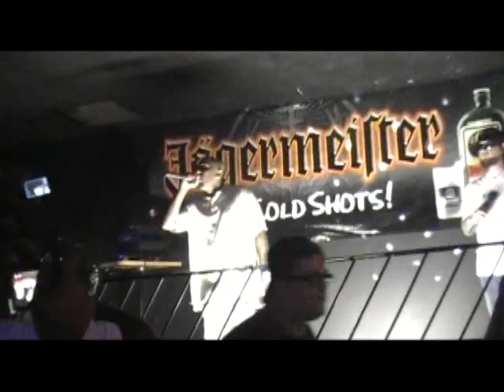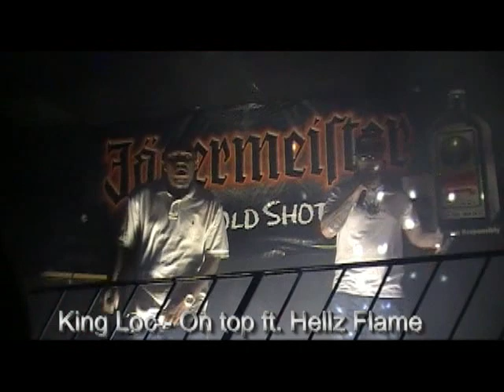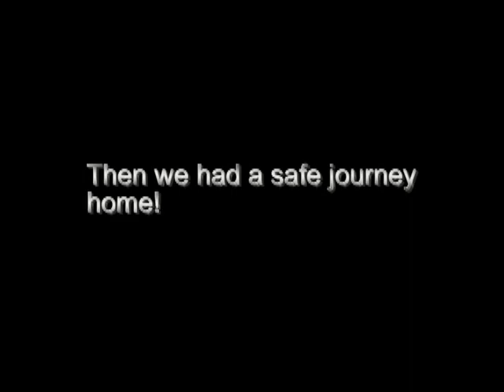King Loc with Rampage Ent at the Black and White party!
Black and white party at Club Hollywood in Norfolk Nebraska. Some footage taken by King Loc